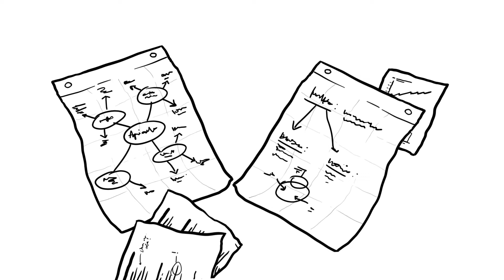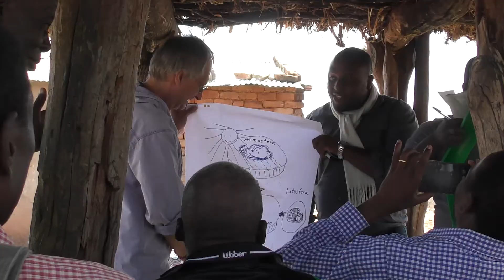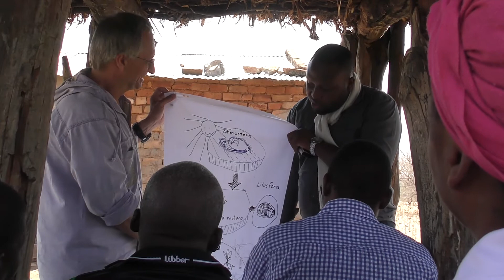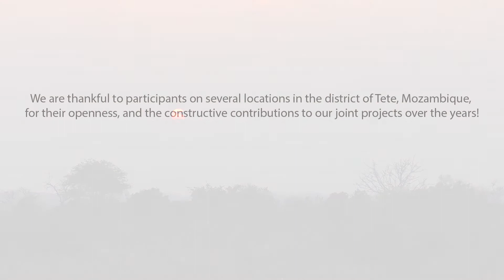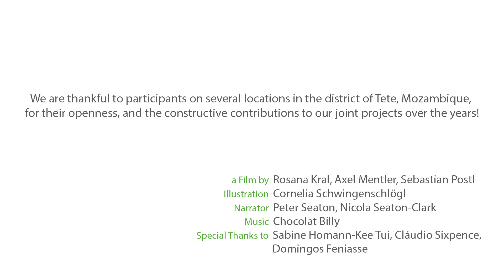Soil Health Training in Mozambique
Learn more about the set up of a training course on soil health in Mozambique. Farmers, extension agents and researchers co-created knowledge and learned from each other in the two-day training sessions.

In development research, scientists and practitioners are very concerned how to best facilitate co-learning of different stakeholders. Here is an example from the research project "MOREP II" that BOKU implements in Mozambique with the International Crops Research Institute for the Semi-Arid Tropics and the Research Institute of the Mozambican Ministry of Agriculture.

This research is funded by the Austrian Development Agency.